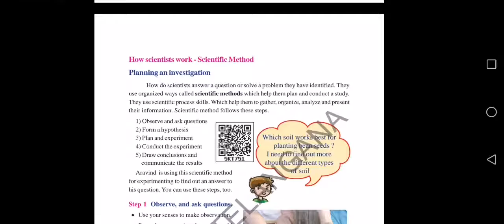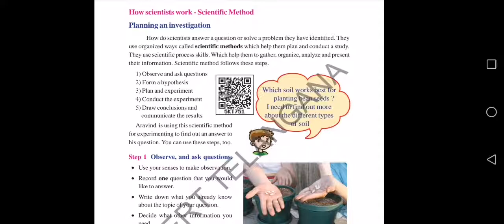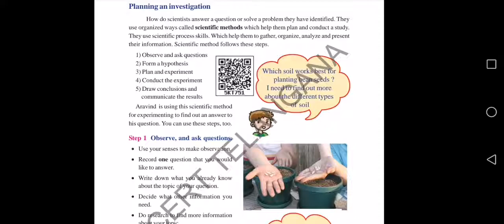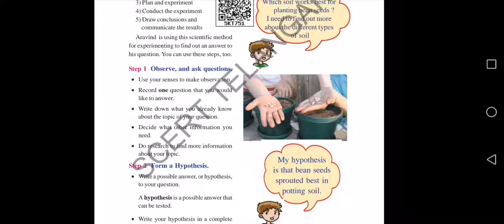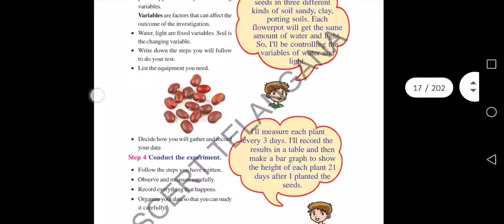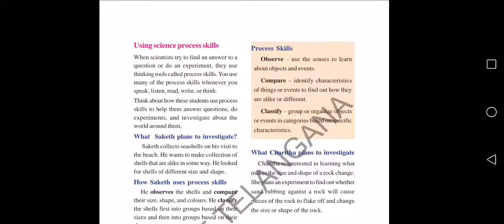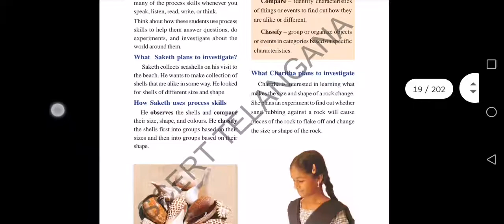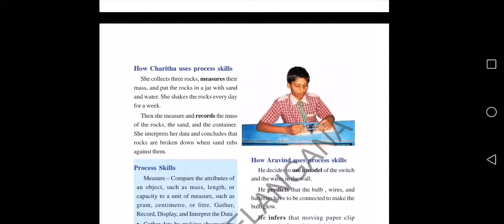8th CLASS BIOLOGICAL SCIENCE 1ST LESSON WHAT IS SCIENCE PART 3